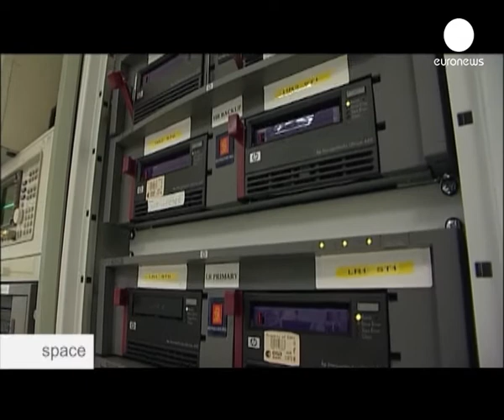space - Weltraumforschung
800 Kilometer über der Erde schweben Satelliten des Europäischen Instituts für Weltraumforschung.

 Unter anderem für einen ganz praktischen Dienst:

 Ihre Daten helfen finnischen Bauern, auch im Winter und Frühling eisfreie Zonen für ihre Rentiere zu finden.